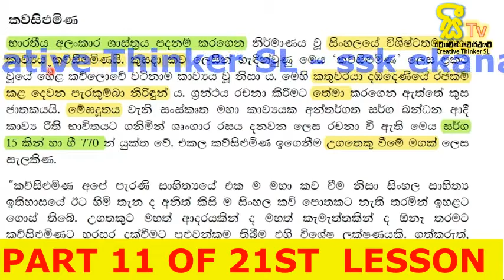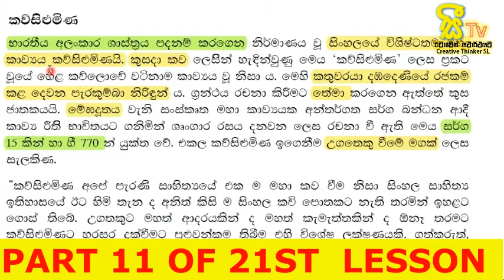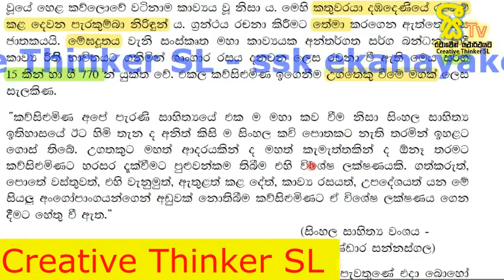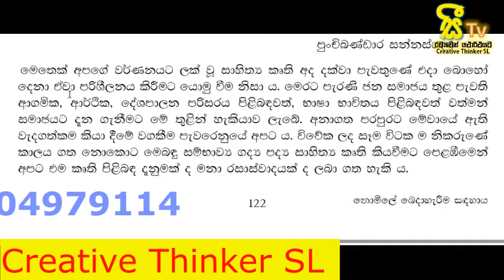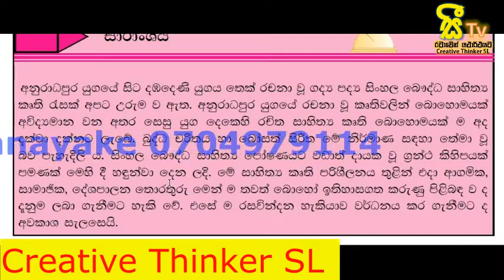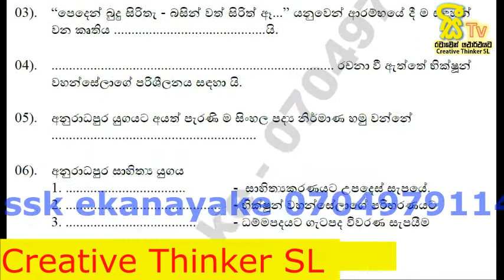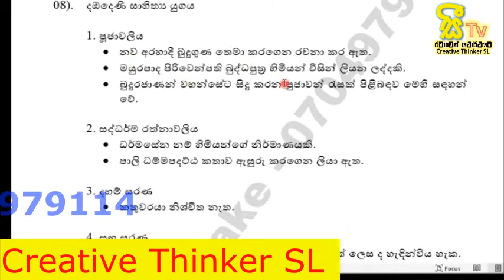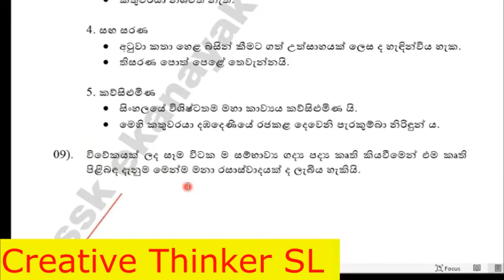10 බුද්ධ ධර්මය 21 පාඩමේ-11 කොටස | grade 10 buddhism lesson 21 | ekanayake sir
10 බුද්ධ ධර්මය 21 පාඩමේ-2 කොටස
grade 10 buddhism lesson 21

I tried to explain the contents of the lesson using videos, songs, pictures etc. Through this educational channel, subjects such as GCE Ordinary Level Sinhala, Buddhism, Information and Communication Technology, History, Business Studies and Sinhala and Buddhist Civilization are scheduled for the Advanced Level Presented through this educational channel.grade 10 buddhism,grade 10 buddhism lesson 19,10 buddhagama,grade 10 buddhism sinhala,buddhism grade 10 lesson 23,buddhism grade 10 short note,buddism,grade 10 sinhala lessons,o/l,o/l buddhism,grade 10 zoom classes,grade 10 buddhism zoom class,grade 10,grade 11,10 wasara ganithaya,10 wasara buddagama,10 wasara buddagama 23 padama,බුද්ධාගම 10,10 වසර බුද්ධාගම,10 වසර බුද්ධ ධර්මය,සිසිර සර් බුද්ධාගම,grade 10 buddhism 1st lesson,grade 10 lessons,o/l lessons